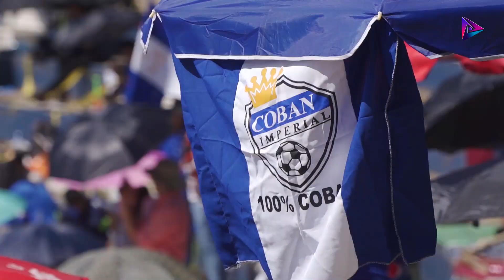VIDEO RESUMEN FINAL 2022 IDA CSD COBAN IMPERIAL - ANTIGUA GFC